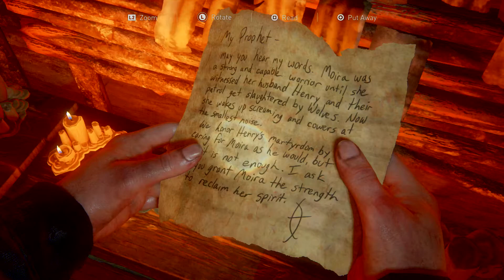The Last of Us™ Part II Awesome Scars village